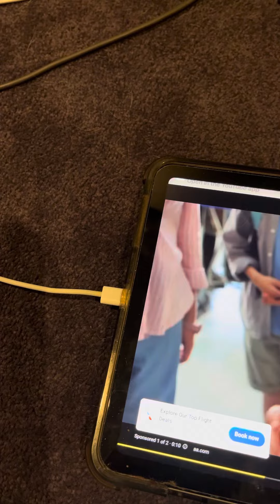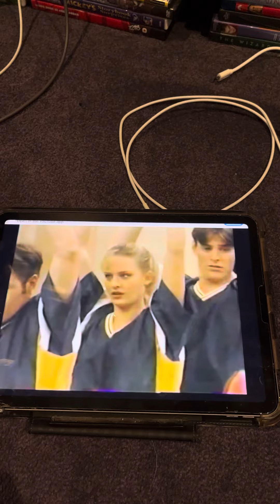Hang Time - the team does ballet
From s4 e4 “Lend a Helping Hammer”.